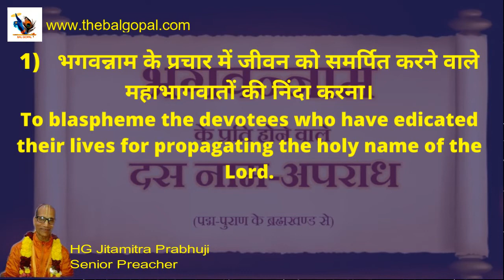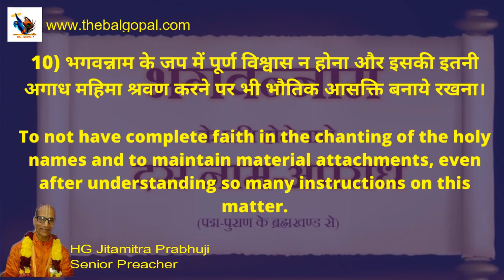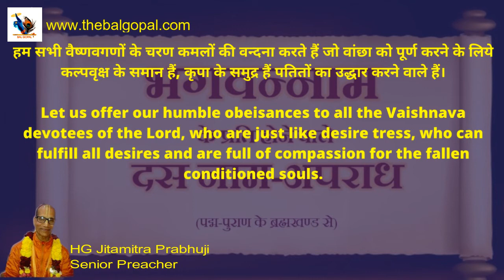श्रीमान् जितामित्र प्रभुजी की अमृतवाणी में शिक्षाष्टकम सहित नाम के प्रति होने वाले दस नाम अपराध।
हरेकृष्ण,
बालगोपालचैनलकेसभीदर्शकोंकोदंडवतप्रणाम।
(1) एकंशास्त्रंदेवकीपुत्रगीतम्।एकोदेवोदेवकीपुत्रएव।।
एकोमन्त्रस्तस्यनामानियानि।कर्माप्येकंतस्यदेवस्यसेवा।।
(“आजकेयुगमेंलोगएकशास्त्र,एकईश्र्वर,एकधर्मतथाएकवृतिकेलिएअत्यन्तउत्सुकहैं।अतएवसारेविश्र्वकेलिएकेवलएकशास्त्रभगवद्गीताहो।सारेविश्र्वकेलिएएकईश्र्वरहो–देवकीपुत्रश्रीकृष्ण।एकमन्त्र, एकप्रार्थनाहो–उनकेनामकाकीर्तन;
हरेकृष्णहरेकृष्णकृष्णकृष्ण, हरेहरे।
हरेरामहरेराम,रामराम, हरेहरे।केवलएकहीकार्यहो– भगवानकीसेवा।”)
(3) इसचैनलकेमाध्यमसेहमलोगोंकेअन्दरजन्मोंसेसोयीहुईकृष्णचेतनाकोजगानेकाप्रयासकरेंगे।
(4) इसचैनलकेमाध्यमसेहमभगवद्गीताकासन्देशजोभगवाननेलगभग5000 वर्षपूर्वअपनेप्रियभक्तअर्जुनकोउससमयदियाथाजबवहसबसेबड़ीदुविधामेंथा।
(5) अर्जुननेयहसन्देशउससमयसुनाथा,जबयुद्धकीशन्खध्वनिबजचुकीथीवकिसीभीसमयअर्जुनकेऊपरआक्रमणहोसकताथा, लेकिनइसस्थितिमेंभीअर्जुननेयहदिव्यसन्देशसुनावविजयीहुआ।
(6) इसचैनलकेमाध्यमसेहमआपतकगीताकावहीसन्देशएकसरलभाषामेंभेजनेकाप्रयासकररहेहैं।
(7) इसचैनलकेज्यादातरvideo लगभग10 मिनिटयाइससेकमसमयकेहैंवसभीदर्शकोंसेआशाकीजासकतीहैकिइससन्देशकोसुननेकेलिएइतनासमयतोनिकालहीसकतेहैं।
(8) आजकेतनावभरेजीवनमेंयहसन्देशआपसबकोजीवनकीएकनईराहदिखायेगा।
(9) भगवद्गीताकेवलएकधार्मिकपुस्तकनहींहै।जबहमकिसीमशीनकोखरीदतेहैंतोउसकेसाथएकछोटीसीपुस्तिकामिलतीहै, जिससेयहपताचलताहैकिउसमशीनकाउपयोगकिसप्रकारकियाजायेजिससेमशीनअच्छीतरहसेलम्बेसमयतकचले।परयदिहमउसपुस्तकमेंदिएनिर्देशोंकेअनुसारनहींचलतेतोमशीनसहीप्रकारसेकार्यनहींकरतीहैवसमयसेपहलेखराबहोजातीहै।ठीकउसीप्रकारसेगीताभीवहपुस्तिकाहैजोमनुष्यशरीररूपीमशीनकोबनानेकेबाद भगवान ने इसशरीरकेसाथदीहै।अगरहमइसकेअनुसारचलतेहैंतोहमलम्बेसमयतकमनुष्यजीवनकाआनंदलेसकतेहैं, वअन्तमेंवापसअपनेअसलीघरभगवद्धामवापसजासकतेहैंअन्यथासमयसेपहलेहीहमेंइसशरीरकोछोड़करजानापड़ेगावहजन्ममृत्युकेचक्करमेंपड़करकष्टभोगतेरहेंगे।
(10) हमउनसभीसंगीतज्ञोंकेआभारीहैंवउनकोधन्यवाददेतेहैंजिनकेद्वाराबनायींगयीबैकग्राउंडम्यूजिककोइससन्देशकोप्रस्तुतकरनेकेलिएउपयोगकियागयाहैं।अगरउनकीइच्छाहैतोवोइसम्यूजिककाहमसेअपनाचार्जभीलेसकतेहैं।मेरेकांटेक्टनंबरवमेलआईडीइसडिस्क्रिप्शनकेअंतमेंदियागयाहै।
(11) हमहरसप्ताहकमसेकमदोविडियोलांचकरेंगे।